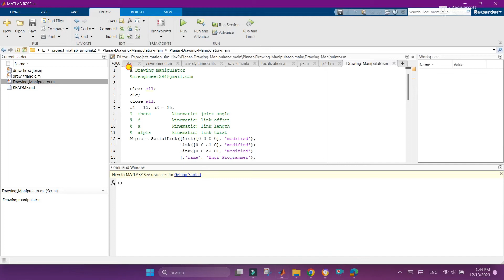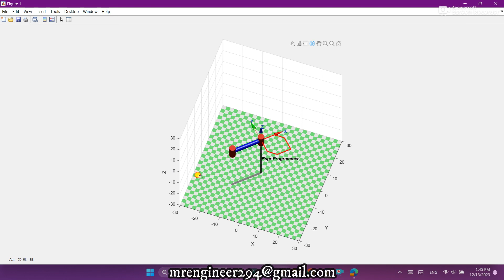Planar Drawing Manipulator in MATLAB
Regards
TODAY'S TECH